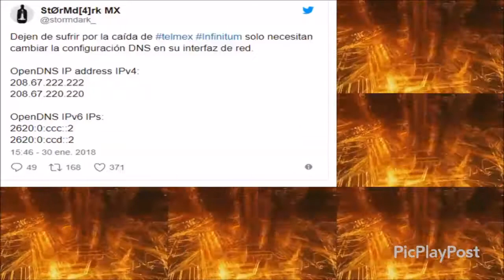Telmex caída masiva en todo México usuarios de Twittter encuentran posible solución